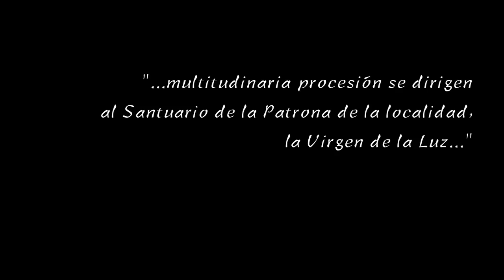El Día de la Luz (Las Carreras)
Multitudinaria procesión donde vecinos, visitantes, clero, autoridades y caballerías se dirigen al Santuario de la Patrona de la localidad, la Virgen de la Luz, donde se celebran los actos religiosos del día. De vuelta al municipio, la calle Corredera es recorrida por jinetes que se lanzan, en veloces carreras, entre el bullicio de la multitud que los observa y anima.